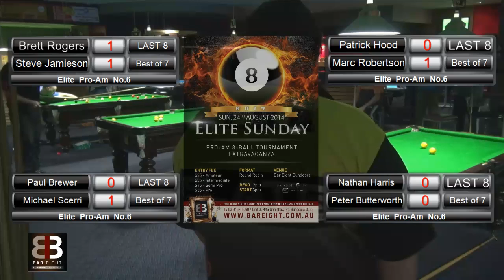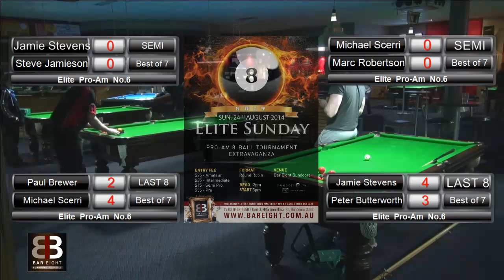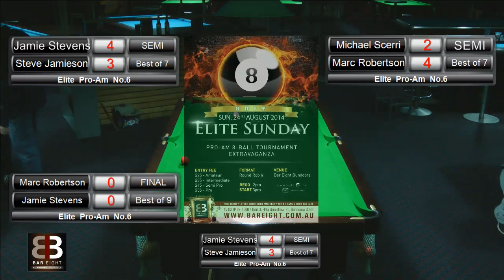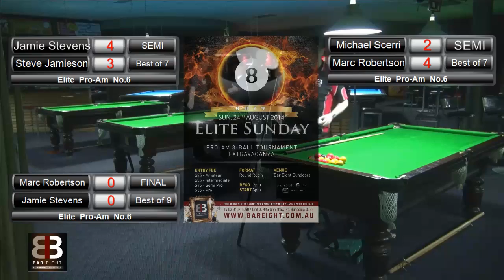Elite Sunday Pro-Am no.6